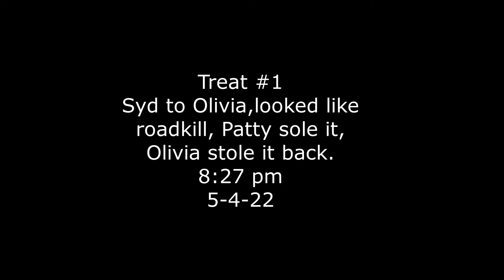Patty, Ivy, and Olivia send hugs and kisses to TF for filling their tummies. 5-5-22